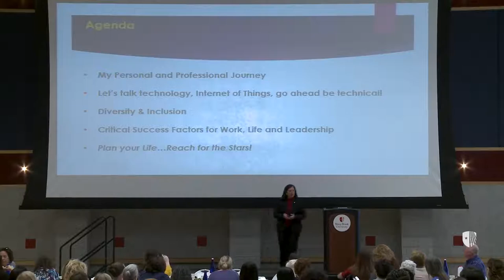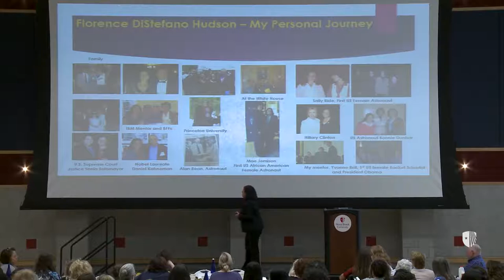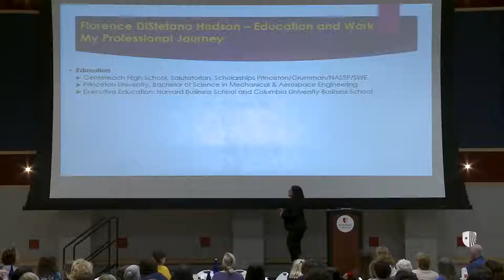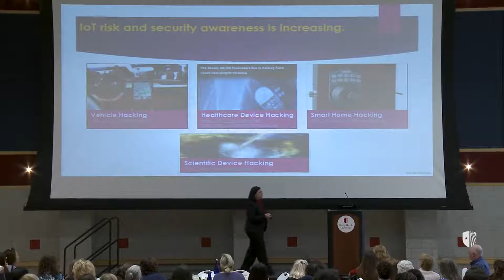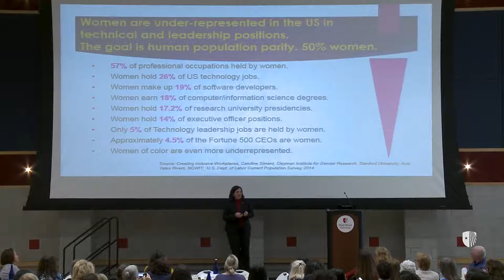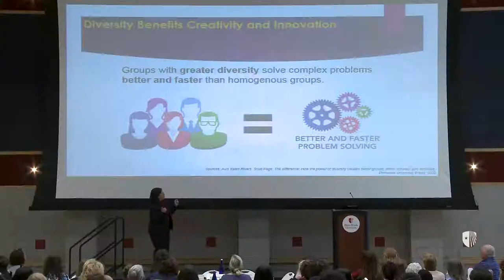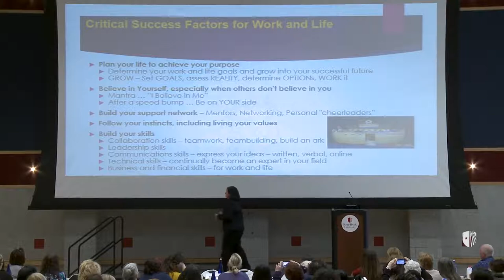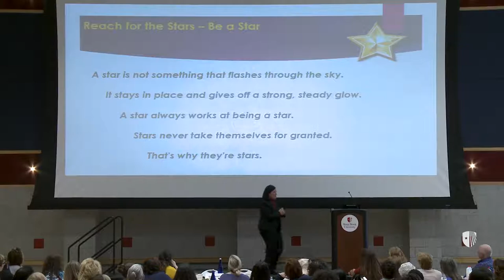Florence Hudson Plan Your Life ... Reach for the Stars!